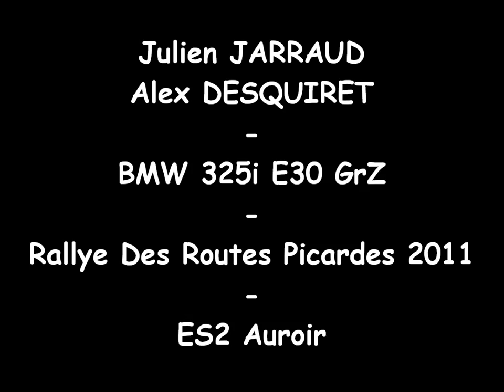Crash Rallye Jarraud / Desquiret - BMW 325i e30 GrZ - Rallye des Routes Picardes 2011 - ES2 Auroir -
Equipage Jarraud/Desquiret, BMW 325i E30 GrZ
, Rallye des Routes Picardes 2011
Crash
Merci d'avance ;)